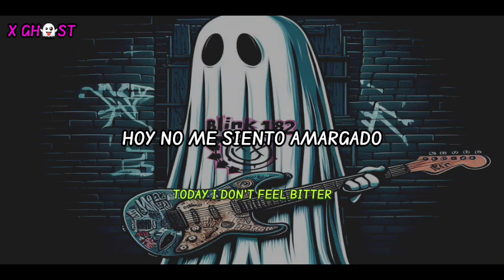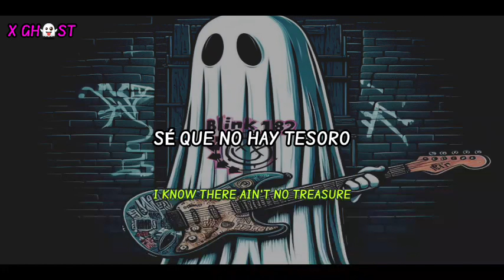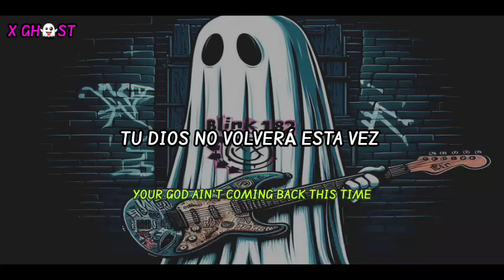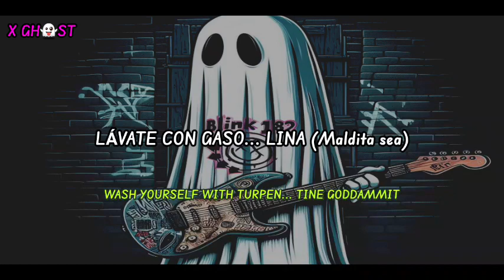blink182 - Turpentine 《Sub Español \ Lyrics》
1.
2.
3.
4.
5.
6.
7.
8.
9.
10.
11.
12.
13.
14.
15.
16.
17.

1.
2.
3.
4.
5.
6.
7.
8.
9.
10.
11.
12.
13.
14.
15.
16.
17.